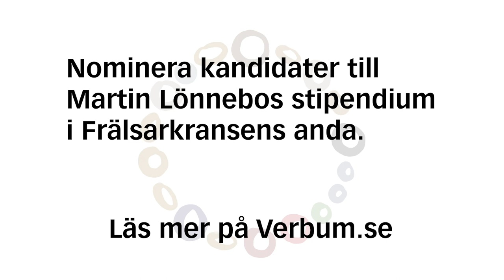Martin Lönnebos stipendium i Frälsarkransens anda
Verbum med Kyrkans Tidning lanserar nu "Martin Lönnebos stipendium – i Frälsarkransens anda" som ska delas ut till någon som gör kristen tro begriplig för både hjärna och hjärta.

År 1995 kom Martin Lönnebo med idén om Frälsarkransen och i år, under dess 25-årsjubileum, skapas stipendiet i Martin Lönnebos namn och i Frälsarkransens anda.

– Nutidens människa längtar efter ljus och hopp, men vågar knappast tro att det finns. Vi kristna har ett stort ansvar att visa på vår tro. För att göra sig förstådd bör man tala ett språk, som den andre förstår, säger Martin Lönnebo.

Hans skapelse, Frälsarkransen, är ett pedagogiskt sätt som öppnat ytor för samtal om existentiella frågor och kristen tro. Den talar till många, också till människor i vår tid som ofta saknar erfarenhet av kyrkans tro.

– I vår lutherska kyrka formulerar vi ständigt på nytt vad kristen tro är. Som få andra har Martin Lönnebo skapat nya vägar för att kommunicera evangeliet på ett sätt som gör tron gripbar – för tanke och hand, säger prästen Jonas Eek, som jobbat med Martin Lönnebo på Verbum och nu är opinionschef på Kyrkans Tidning.

Nu söker Verbum tillsammans med Kyrkans Tidning nya eldsjälar eller församlingar som bidrar till förtroliga möten, existentiella samtal och formulerar evangeliet på vår tids språk. Genom Martin Lönnebos stipendium – i Frälsarkransens anda vill man med stipendiet uppmuntra kristen, kreativ pedagogik med en prissumma på 25.000 kronor.

Kristina Wänblom är affärsområdeschef på Verbum och sitter med i juryn till stipendiet. Hon är mån om att de existentiella samtalen fortgår.

– Genom att visa på Martin Lönnebos Frälsarkransen, som betyder så mycket för många, vill Verbum tillsammans med Martin uppmuntrar till samtalet om kristen tro och livets stora frågor. ”Må vi vara uppfinningsrika” sa Martin när jag pratade med honom senast. Det är en fin uppmaning och ett förtroende som han ger oss alla. Något som Verbum tillsammans med familjen Lönnebo vill premiera genom detta stipendium.

Alla nomineringsförslag gås igenom av juryn under november 2020. Sista nomineringsdagen är den 3 november.

Stipendiet delas ut till någon eller några som:
* bidrar till förtroliga möten och existentiella samtal
* formulerar evangeliet på vår tids språk
* arbetar med en bred pedagogisk ansats, som gör kristen tro begriplig för både tanke och kropp, hjärna och hjärta
* i sin verksamhet visar på en tillit till Gud och till människor
* i sin verksamhet och person förenar djup och kreativitet

Juryn består av:
Lovisa Lönnebo
Mattias Lönnebo
Martin Modéus, biskop Linköpings stift
Ulrika Sköld, domkyrkointendent Linköpings stift
Jakob Schwarz, ordförande Svenska kyrkan unga
Inger Wallin, chefredaktör Kyrkans tidning
Kristina Wänblom, affärsområdeschef Verbum

Martin Lönnebo är biskop emeritus i Linköping stift och skapare till det populära radbandet Frälsarkransen. Det var också Lönnebo som införde Ljusbäraren i Svenska kyrkans tradition.

Verbum skapar, distribuerar och marknadsför produkter och tjänster i tryckta och digitala kanaler mot den kyrkliga marknaden. Genom gediget kunnande om församlingarnas behov levererar vi relevant och värdeskapande innehåll. Vår målsättning är att hjälpa församlingarna att stärka sina verksamheter och nå sina mål.

Film: Marcus Gustafsson och Mikael M Johansson